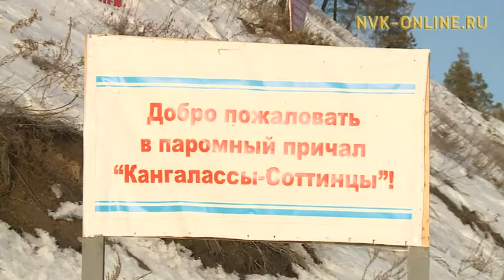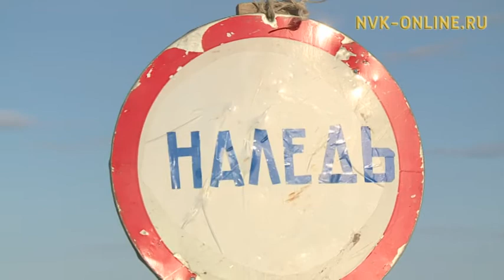На ледовой переправе Кангалассы – Соттинцы вышла наледь